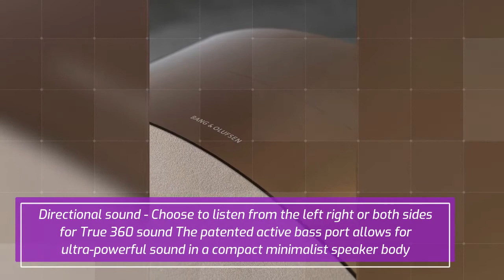Bang & Olufsen Beosound Edge Wireless Multiroom Speaker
Bang & Olufsen Beosound Edge Wireless Multiroom Speaker, Bronze.
Made for movement motion - Activated the home speaker lights up when approached and fades to black when you're done Control the volume of your music by rolling the circular speaker back and forth.